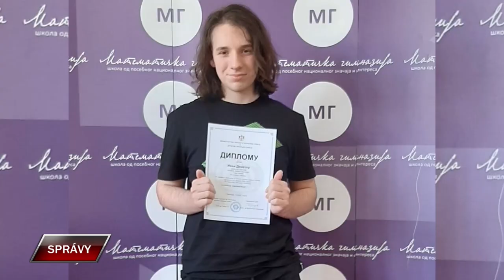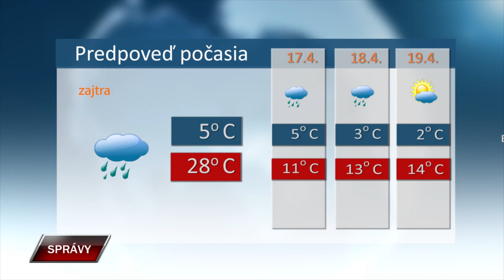Spravy 15 4 2024